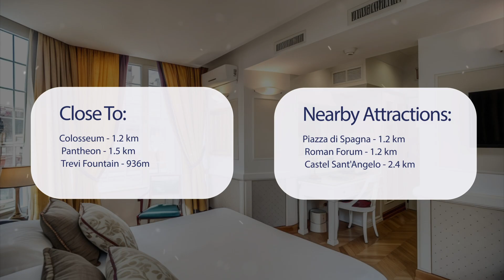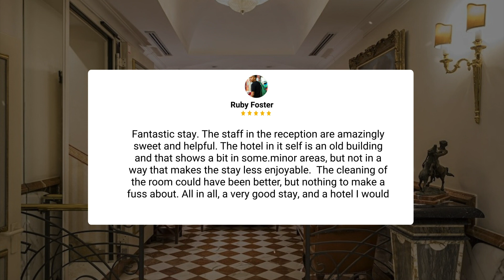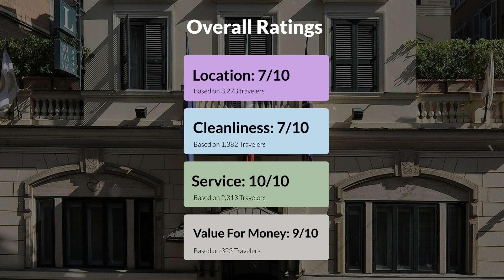The Britannia Hotel Rome Review - Should You Stay At This Hotel?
In this video, we reviewed the The Britannia Hotel based on its price, quality, value for money, and more. We also gave it ratings based on the travel type and more.

 Additionally, we'll provide you with insights into the nearby attractions and activities that you can enjoy during your stay at The Britannia Hotel. Whether it's exploring the local culture, sightseeing, or shopping, we've got you covered.